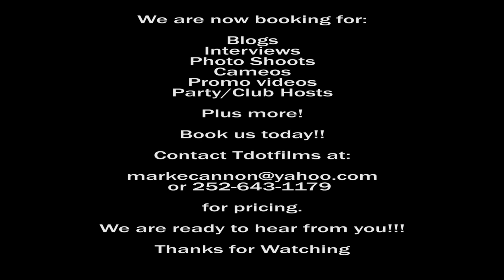Bow Tie - Promo (Official Video)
Interact with us now!!!

Become a fan and follow us today!

Add, follow and become a fan of

We are now booking for:

Blogs
Interviews
Photo Shoots
Cameos
Promo videos
Party/Club Hosts

Plus more!

for pricing.

We are ready to hear from you!!!